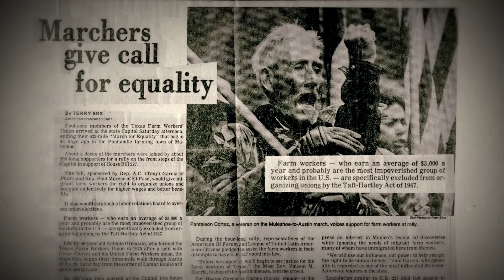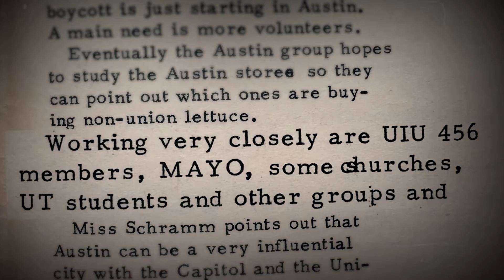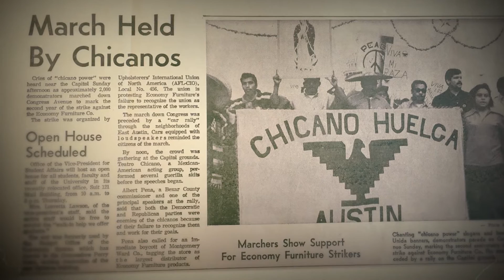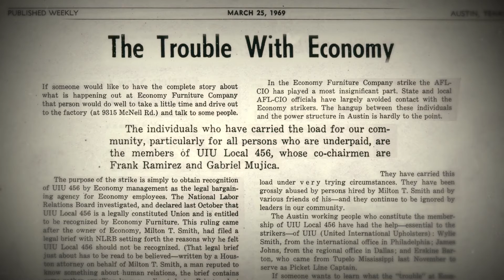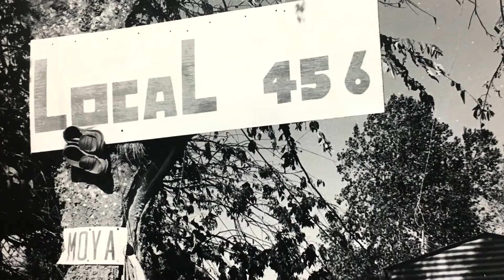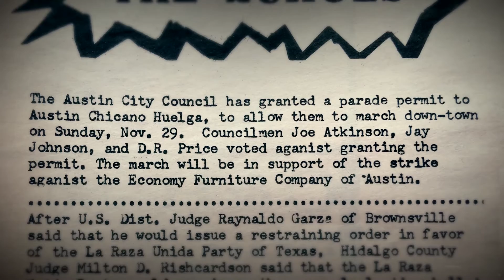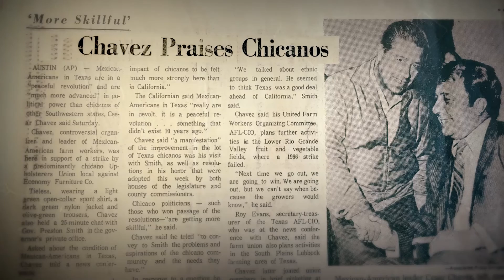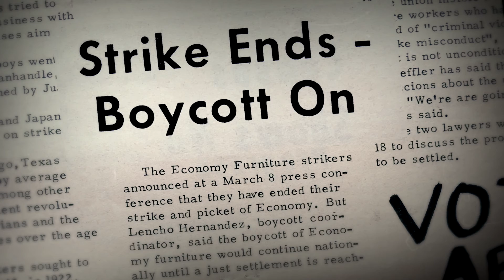Austin Revealed: Chicano Civil Rights “Activism and Organizing”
Inspired by a push for labor reform, hear about how the Chicano movement gained momentum during the 60’s and 70’s in Austin.